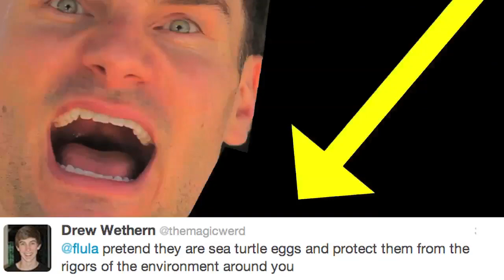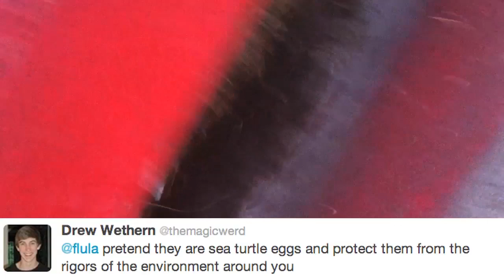Ping Pong Turtles - I Have Ten Minutes (Tell Me What To Do)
Ping Pong balls, you are my Sea Turtle Eggs!
Thank you @themagicwerd for this Suggesting!

Follow Flula Hier! //

Like Flula Hier! //

Flula Shop! //

BOOM! Hallo to you!  I am Flula Borg, a German Man of Adventure and Music and Many Other Items of Dopeness! You have perhaps seen me inside Pitch Perfect 2, or in my Automobile making Musik in my Auto Tunes series, or wondersing why Jennifer does poop at Partys (I still do not knows why!)  Join me here for YouTube-Exklusive Content inkluding Vlogs, Celebrity Interviews, Dope Musik, Comedy Times, Drama Times, DJ Times and much many more Dope Times! See you soon and oh yes: DÄNCE!!